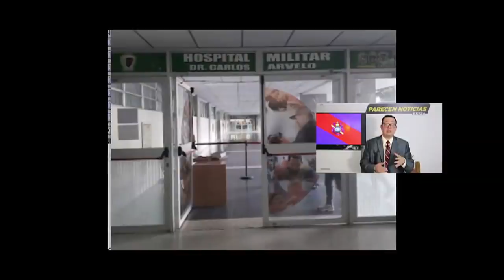Estados de la ONU anticipan derrota de Maduro activan el R2P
Estados de la ONU anticipan derrota de Maduro activan el R2P. HOY 11 OCTUBRE 2020, Todo los caminos apuntan a una inmiente salida de Maduro.